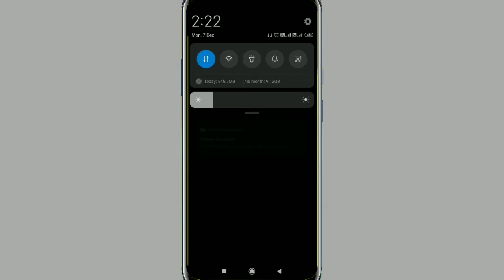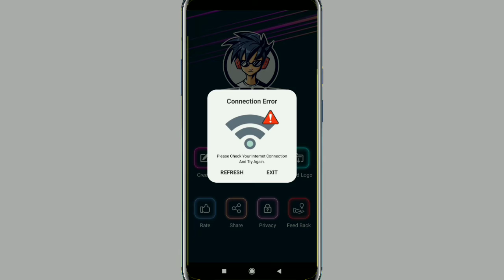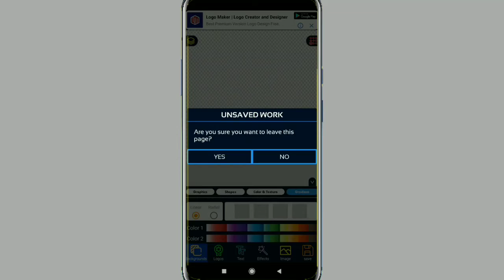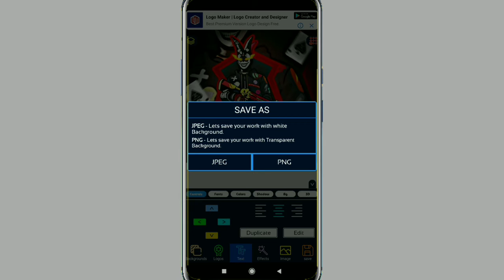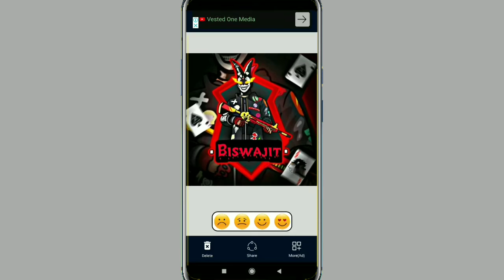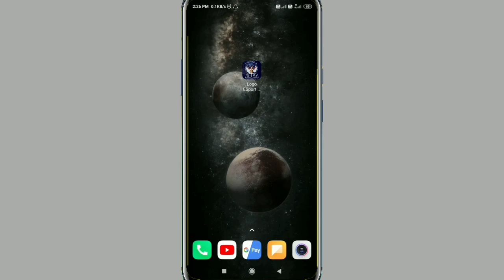how to make gaming logo || how to make logo for gaming channel || gaming logo maker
• Video explain by : Biswajit Toppo
• Video edited by : Biswajit Toppo
• Thumbnail : Biswajit Toppo
• 📷 Man : Amit Kumar

Best Bluetooth headphone Under ₹1000
1) Boult audio probass flow X
2) Portroics harmonics 222
3) Zebronic ZEB-LARK
4) Redmi sonicbass wireless earphones
5) Infinity (JBL) GLIUD 120

Green screen

Best in Amazon

Green screen

*Best smartphones for gaming*
Redmi 9
Redmi note 9
Redmi note 9 Pro
Redmi note 9 Pro Max
Redmi 9 prime
Redmi 9A
Realme narzo 20a
Realme narzo 20
Realme narzo 10A
Realme narzo 10

Realme C11
Infinix smart 4 plus
Tecno Spark go 2020

* Best smartphone under 7,000 - 15,000
Realme C12
Redmi 9i
Poco M2

* Best smartphone under 10,000 - 15,000
Realme 7
Oppo F15
Realme Narzo 20 Pro

* Best smartphone under 15,000 - 20,000
Samsung galaxy F41

* Best smartphone above 20,000
Realme X3
iphone SE
Samsung galaxy note 10+

*SOCIAL MEDIA HANDLES* [ Join Now ]

*About* }
⚡ Owner of Techy Biswajit YouTube ⚡ channel 👇  • Tech
               👇  • Mobile Tips and Tricks
               👇  • Unboxing
               👇  • App review
               👇  • Earning Apps
Biswajit Toppo ✓
👉👉👉👉👉 [ Ranchi Jharkhand India ]